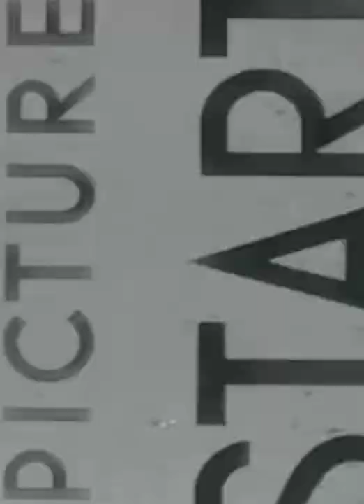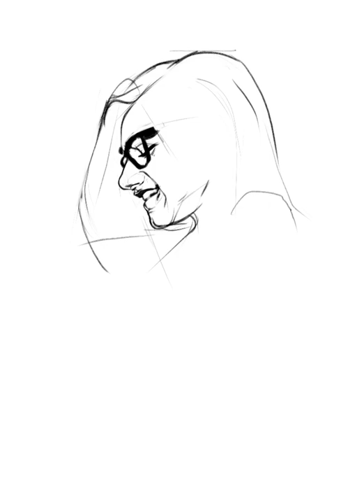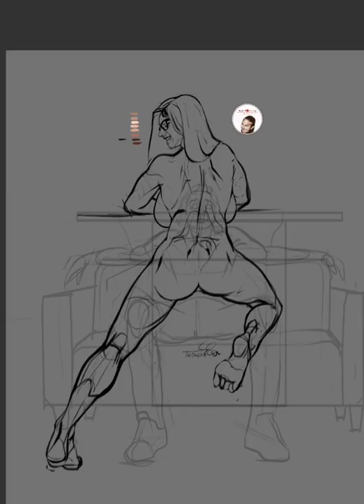Drawing Mia Khalifa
On this episode, i will be Drawing Mia Khalifa

Kindly checkout my pages to see some of my works!!